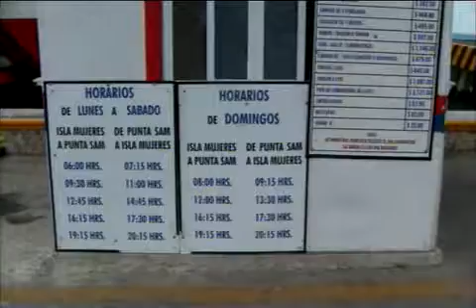La empresa de transbordadores Marítima Isla Mujeres, S.A. de C.V., implementará corridas extras